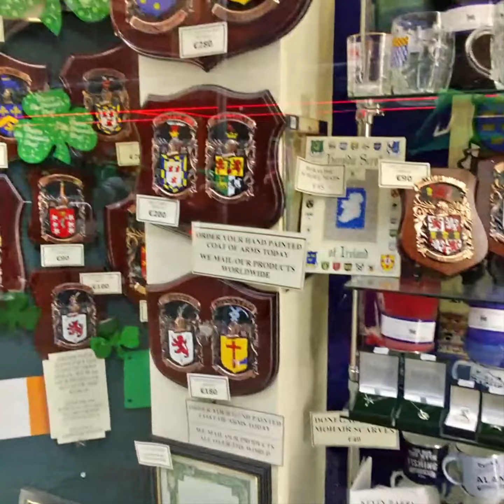Walking Tour: Dublin City, St. Patrick's Day 2023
St. Patrick's Day is a cultural and religious holiday that is celebrated on March 17th each year. It is a celebration of the life of Saint Patrick, the patron saint of Ireland. St. Patrick's Day is a major event in Dublin, Ireland, and is one of the most popular tourist destinations in the world on that day.

Here are some of the things tourists can expect when they visit Dublin for St. Patrick's Day:

A huge parade: The St. Patrick's Day Parade is the highlight of the festivities in Dublin. It is a colorful and lively parade that features marching bands, floats, and performers from all over the world.

Green beer: Green beer is a must-try for any visitor to Dublin on St. Patrick's Day. It is beer that has been dyed green, and it is served in pubs and bars all over the city.
Live music: There is live music everywhere in Dublin on St. Patrick's Day. From traditional Irish music to rock and pop, there is something for everyone to enjoy.
Street parties: There are street parties all over Dublin on St. Patrick's Day. These are a great place to meet people and have some fun.
Costumes: People dress up in all sorts of costumes for St. Patrick's Day. From leprechauns to green beer bottles, there is no limit to the creativity.